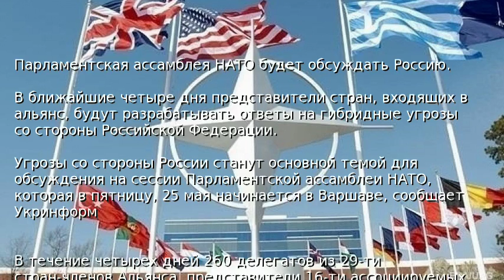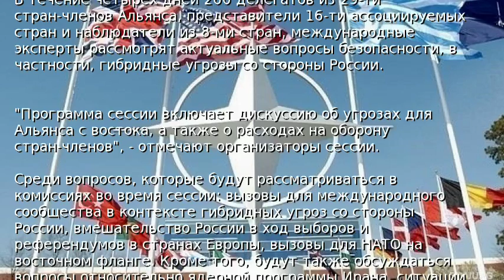Парламентская ассамблея НАТО будет обсуждать Россию